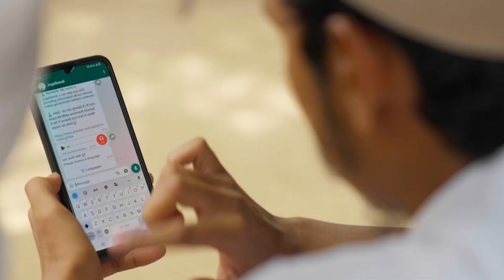Sam Altman Praises Indian Adoption of ChatGPT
This made our day. 🍕 🍻

Jugalbandi.ai was spotlighted by Sam Altman in an interview with The Economic Times yesterday. It exemplifies AI adoption and diffusion in India, taking even OpenAI by surprise.

This follows from Satya Nadella, who recognised its impact, reinforcing his $10B investment in OpenAI a few months ago. From a prototype shortly after ChatGPT's launch, Jugalbandi.ai has made remarkable strides. It's a true testament to the rapid diffusion of innovation and its potential to empower citizens.

This journey has only just begun. We need more makers to jump in and unlock AI's true potential to enable more robust and responsible innovation in justice. If you have an active initiative working on AI in Justice, you can still sign up for the OpenNyAI Maker Residency in Kochi. Last date to sign up is June 10.

Source video: Courtesy The Economic Times